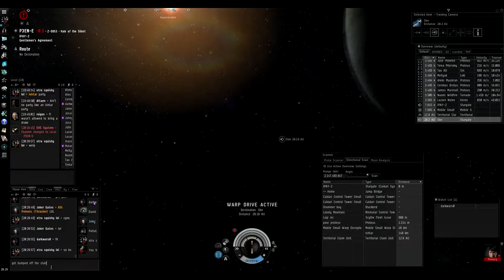EVE so i got hot dropped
when bumping can make you move 600m/s in a battleship with 8 webs you.
you know somethings wrong.